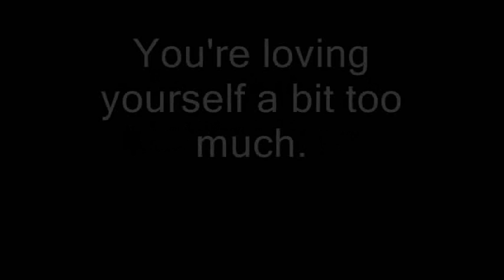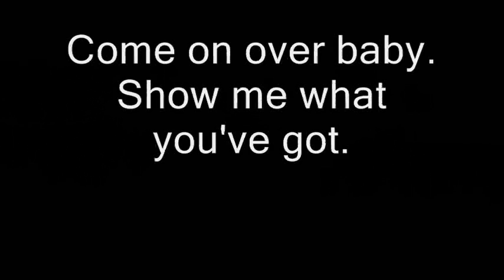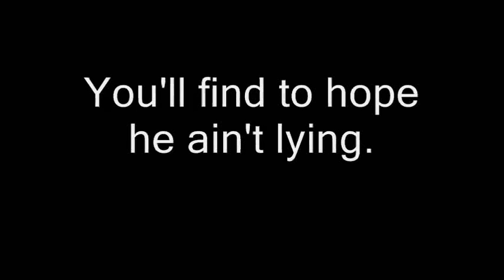Fallzone - One Night Stand (Lyrics on Screen)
From the album "The Long Road"